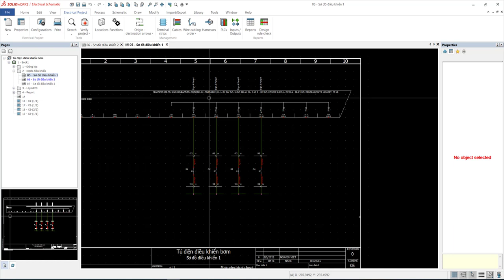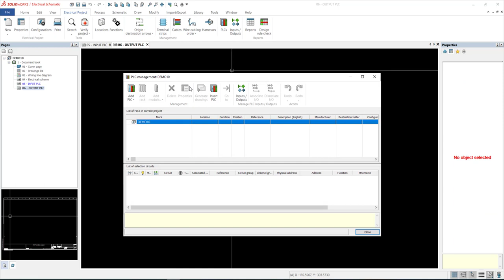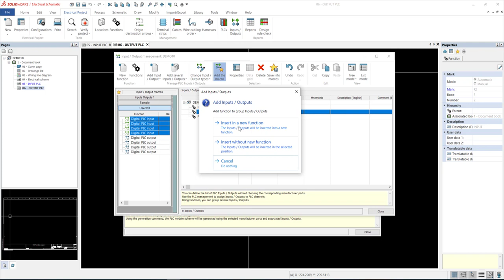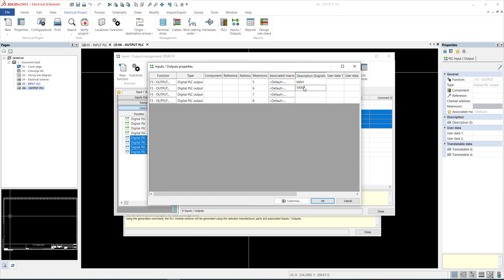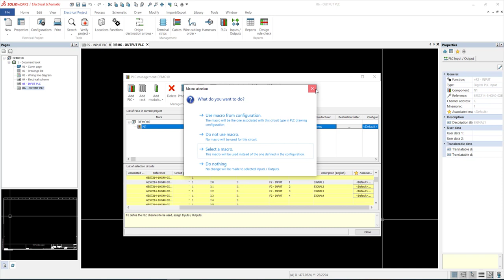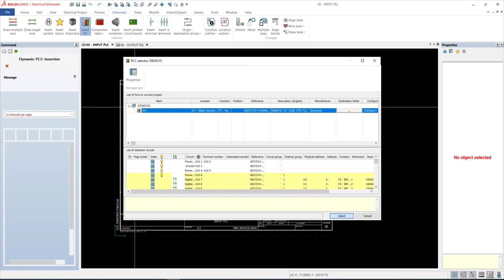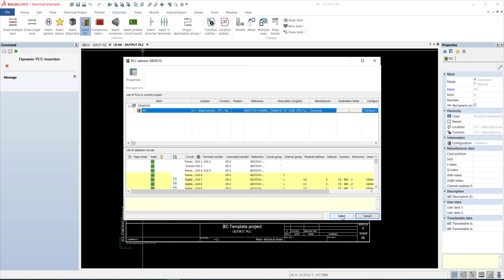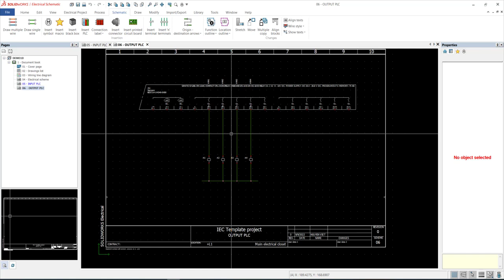Làm cách nào để tạo bản vẽ PLC trong SolidWorks Electrical cực dễ!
Hãy để lại comment nếu bạn có bất kỳ câu hỏi hoặc thắc mắc nào nhé!

Solid & Soft Co., Ltd  là đại lý chính thức bản quyền phần mềm SOLIDWORKS của hãng Dassault System tại Việt Nam. Solid & Soft Co., Ltd.  chuyên cung cấp các giải pháp về Cad/Cam của phần mềm SOLIDWORKS.

Trụ sở: SOLID & SOFT, 7.06 Tòa nhà Paragon, 3 Nguyễn Lương Bằng, phường Tân Phú, Quận 7, Hồ Chí Minh

Chi nhánh: 27.05 Lô A3 Ecolife Capitol, 58 Tố Hữu, phường Mễ Trì, quận Nam Từ Liêm, Hà Nội

Chi nhánh: 2.01, Lighthouse, 1254 Xô Viết Nghệ Tĩnh, phường Hòa Cường Nam, Quận Hải Châu, Đà Nẵng